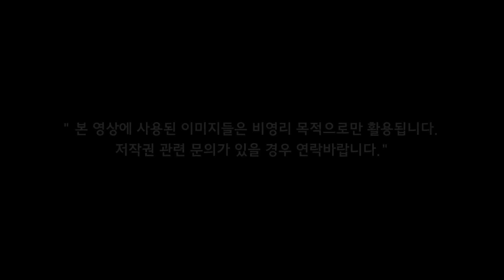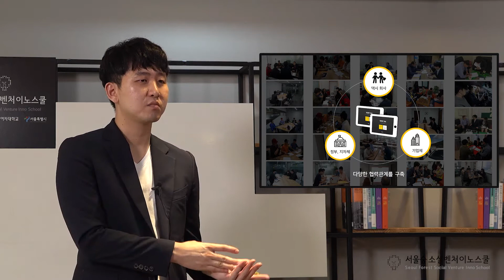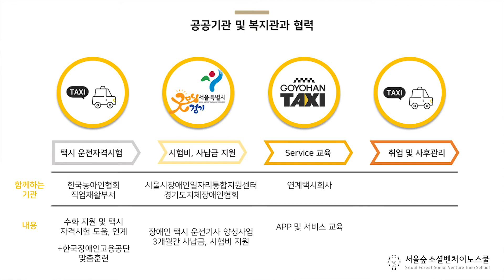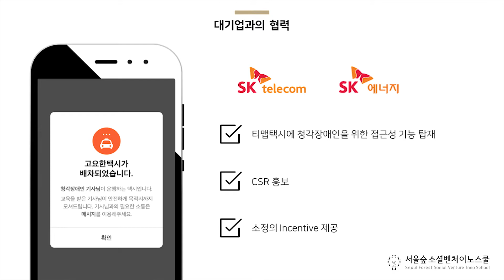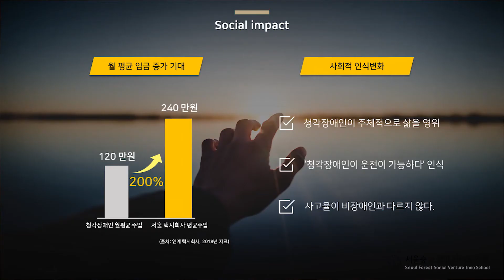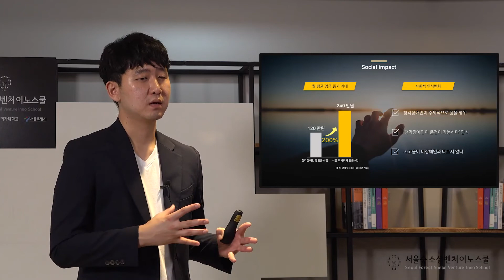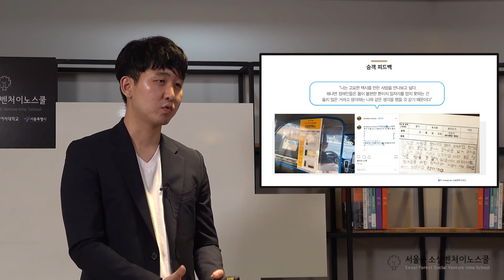[상상LAB] 고용한 택시와 사회적 가치(2) - "송민표"